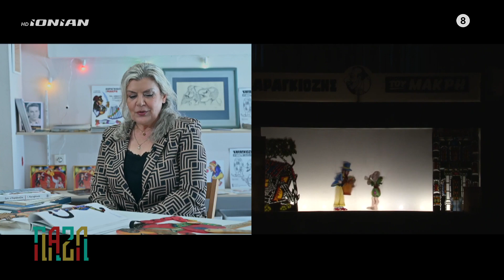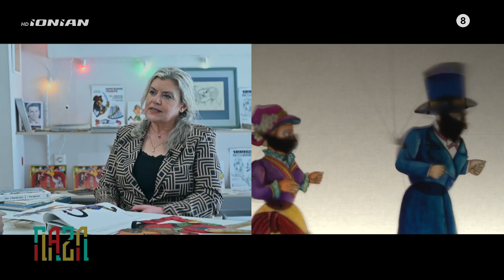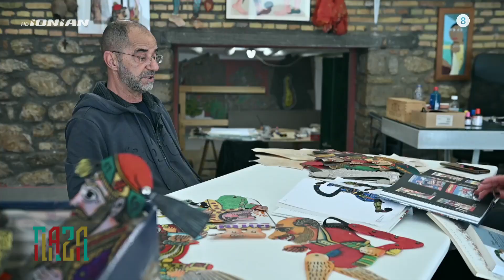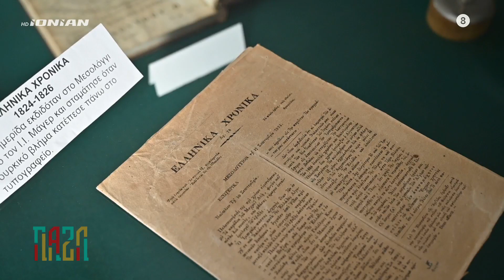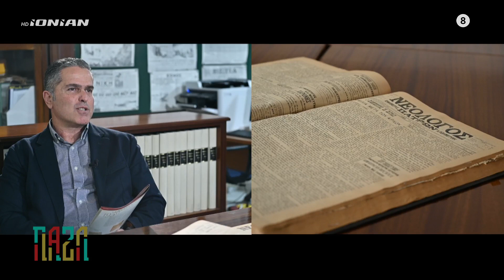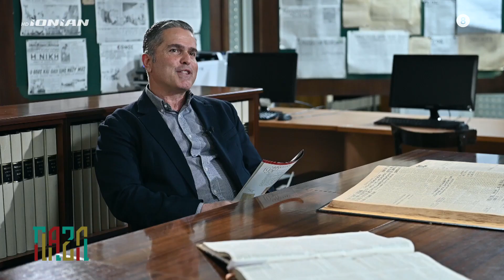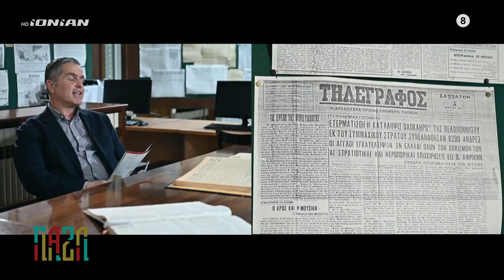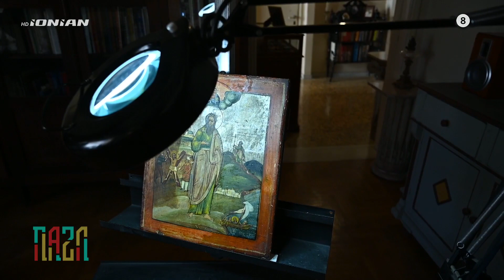Πάζλ | Εκπομπή 04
Με τη Νατάσα Τραγουστή